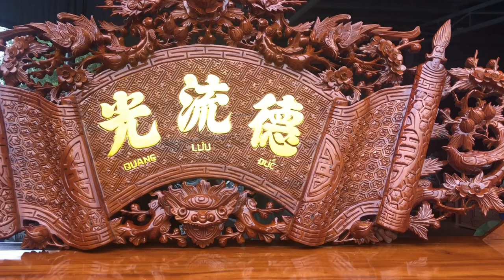Bàn Thờ Gỗ Mít Chân 20 Đục Tứ Linh + Cuốn Thư Câu Đối Gỗ Mít | Khách Mỹ Bằng - Yên Sơn - Tuyên Quang